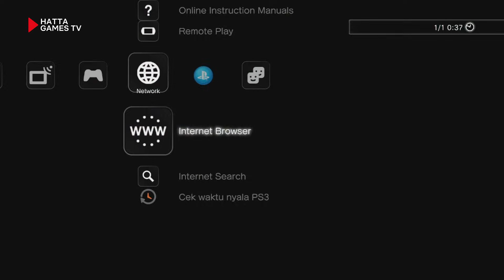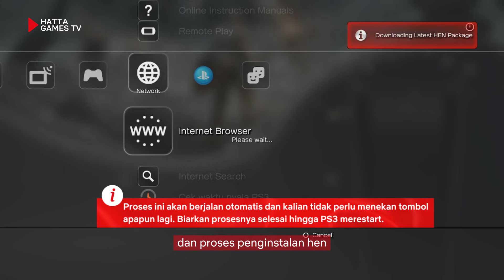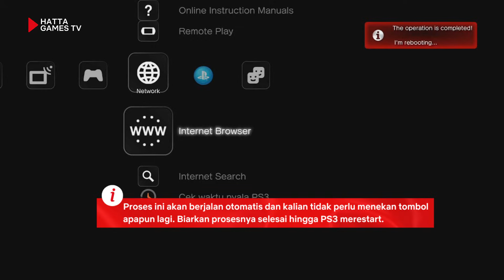UPDATE PS3 HEN 4.92‼️ CEPAT & MUDAH ‼️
Cara update PS3 HEN 4.92 hanya dalam 2 menit!.  tanpa ribet dan dijamin berhasil! Tutorial ini cocok buat kamu yang ingin memperbarui sistem PS3 dengan cepat dengan HEN 4.92 RUSS Nikolaevich

firmware sekarang 4.92 hfw, jika sony mengupdate firmware ps3 kembali, maka untuk mengupdate ps3 hen akan tetap sama caranya, bisa cek video ini kembali!

Timestamp:
00:00 Intro
00:42 Pasang File Update HFW 4.92
01:26 Koneksikan PS3 ke Internet
02:26 Instal HEN Rus Nikolaevich
03:26 PS3 HEN Berhasil Diupdate

DUKUNG KAMI
Saweria:

TANYA JAWAB SEPUTAR PS?!